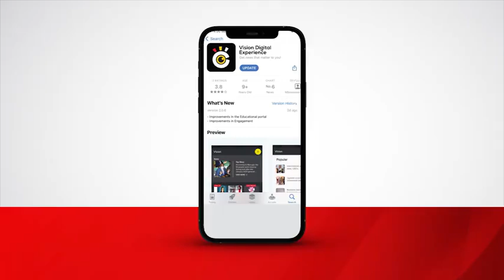2024 FIM Africa